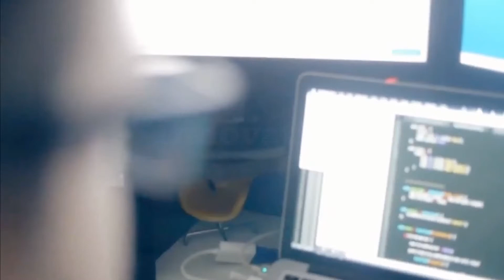Fernado Gonzalez CEMEX